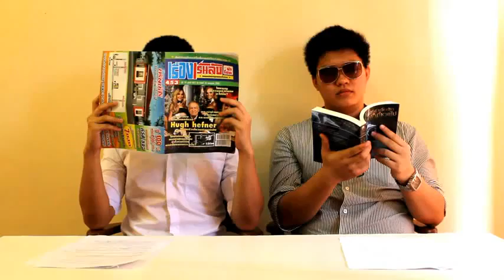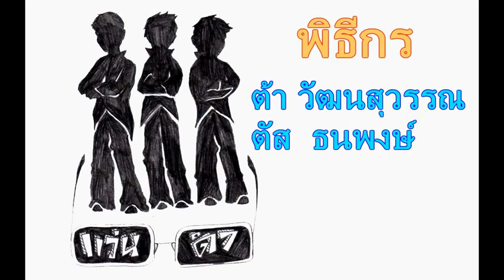reupload|แว่นดำตอนที่2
กูอัปใหม่ ไม่พอ ไม่ชอบ กดไปครับ ควย!